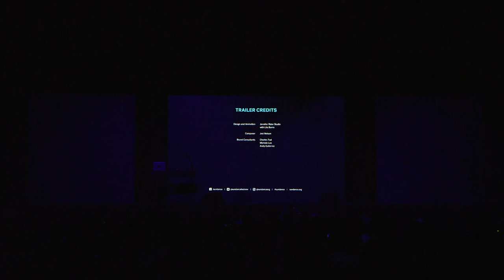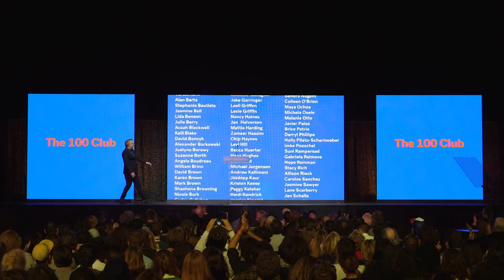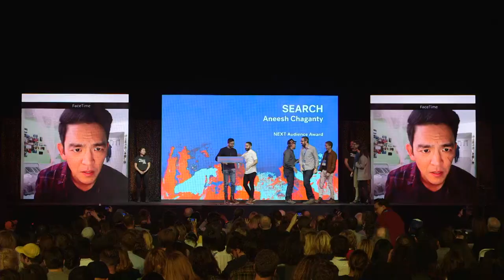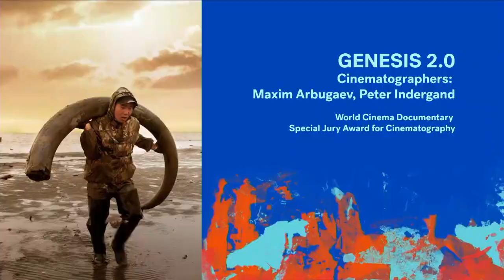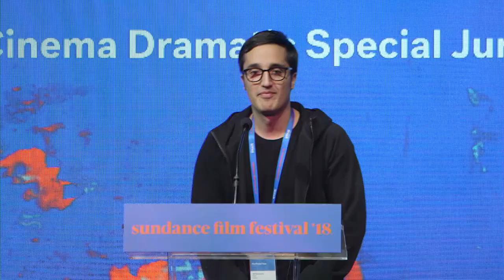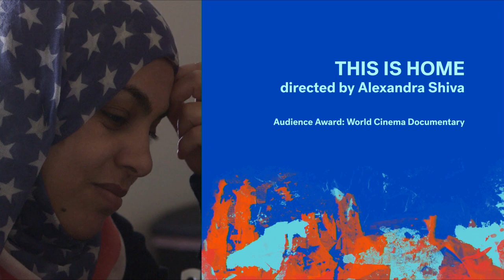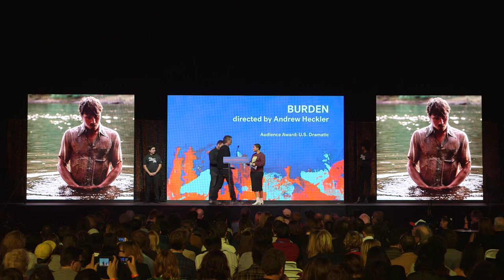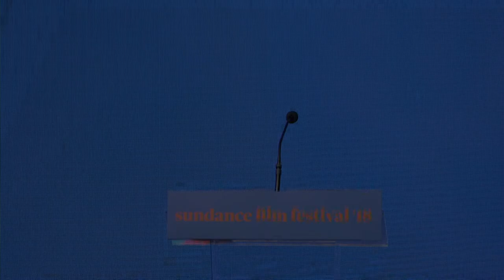2018 Sundance Film Festival Awards Show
Hosting the Awards ceremony: Jason Mantzoukas, actor, comedian and star of Hannah Fidell's The Long Dumb Road (Premieres section). Also known for playing Derek Hofsteler in the NBC comedy The Good Place, as well as Dr. Steve in Transparent, Rafi in The League, Dennis Feinstein on Parks and Recreation and Adrian Pimento on Brooklyn Nine-Nine, Mantzoukas co-starred as Nadal in the film The Dictator and co-hosts the popular film discussion podcast How Did This Get Made?

Also onstage at Awards: from Brett Haley's Hearts Beat Loud (Premieres section, Closing Night Film), musicians Keegan DeWitt and Jeremy Bullock with lead actors Nick Offerman on bass and Kiersey Clemons on vocals -- opening the show with their film's title track.

The awards, which recognize standout artistic and story elements, are voted on by each of seven section juries, including, in the case of the new-this-year NEXT Innovator's Award, a jury of one. As in years past, Festival audiences have a role in deciding the 2018 Audience Awards, which will recognize five films in the U.S. Competition, World Competition and NEXT categories; new this year, audiences will vote on a Festival Favorite film across categories, which will be announced the week following the Festival. Search, which premiered in the NEXT section, won the Alfred P. Sloan Prize, announced previously.